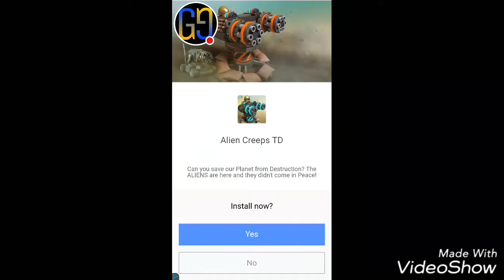Flow Free - Daily Puzzles 31/12/16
Last day of the year finishing off a nice set. I didn't really struggle on it but the sets was all decent for the last day of 2016.